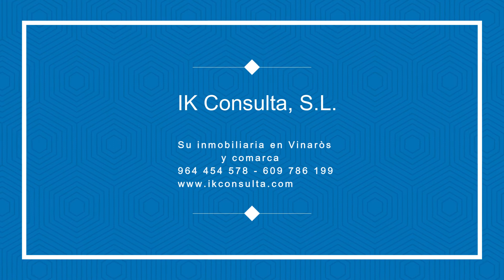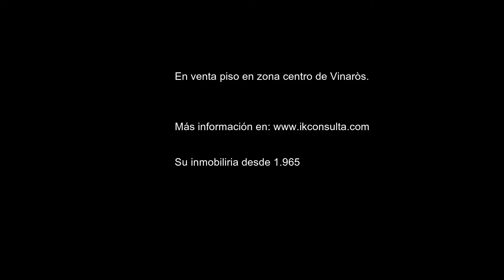En venta piso en Vinaròs P 878 IK Consulta Inmobiliaria, SL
Acogedor piso bien ubicado, cerca de todos los servicios, a escasos metros del mar y del Paseo Marítimo de Vinaròs.
El piso con una superficie de unos 68 m² y útiles de 52 m² se distribuye en 1  amplio salón comedor con salida a una pequeña terraza,  cocina americana totalmente equipada con salida a una pequeña galería cubierta, 1 habitación doble con armario empotrado y  1 baño completo con bañera. Tiene un split frio/calor en el salón comedor y otro en la habitación.
Además el piso dispone de plaza de parking  y trastero en el sótano del edificio.